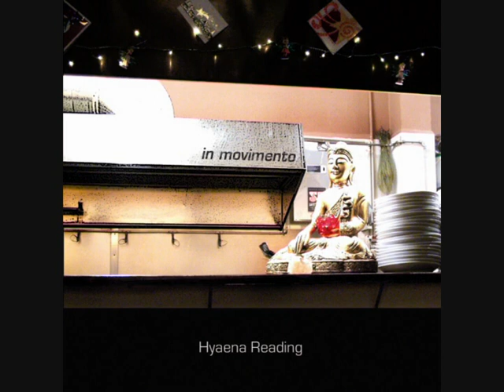Hyaena Reading - In Movimento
"In movimento" EP (Sub Terra, 2010) - title track

Francesco Petetta: vocals, hands
Claudio Mancini: acoustic guitars
Camillo Ventola: synth, background vocals, harmonica, hands

Andrea Ruggiero (Operaja Criminale): electric violin
Yobani Romano aka PS (Chewing Magnetic Tape): electric guitar
Matteo Gabbianelli (Kutso): drums

lyrics: F. Petetta - music: C. Mancini

recorded and mixed by Matteo Gabbianelli at Kutso Noise Home - Rome